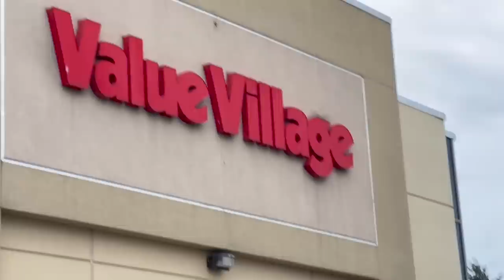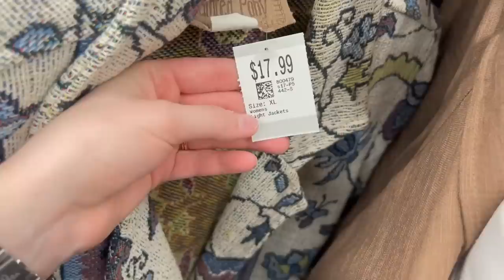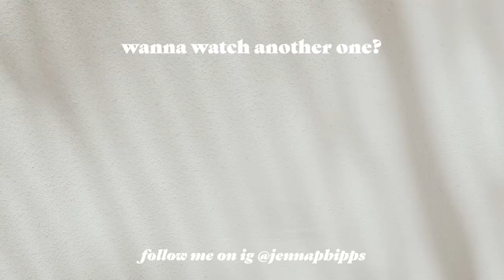Thrift with me for winter & holiday gifts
Poshmark is a free app to buy, sell, and discover new and secondhand items! Download Poshmark in CA, US, and Australia. Also get $15 off your first order with my coupon: "JENNAPHIPPSHOP".